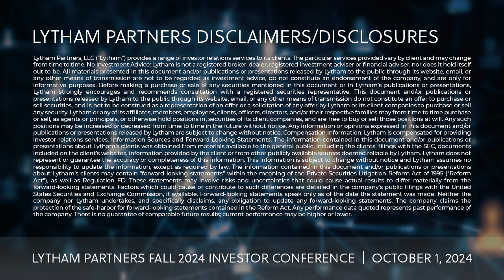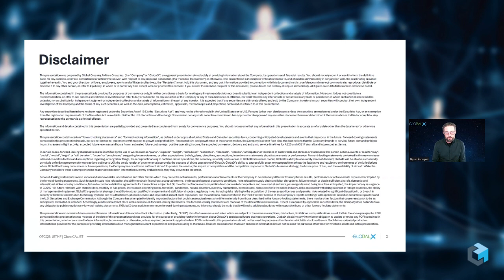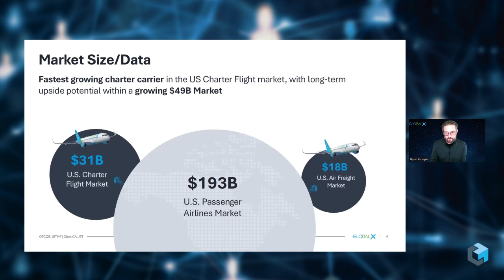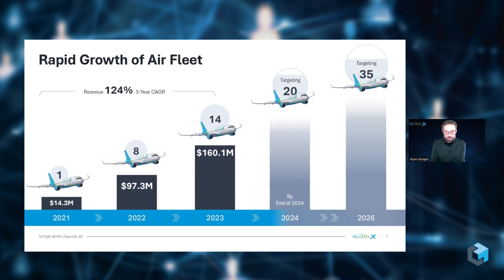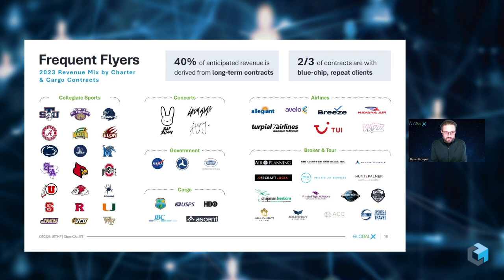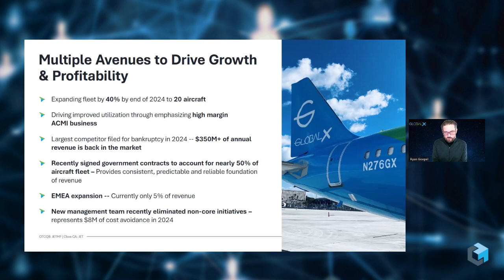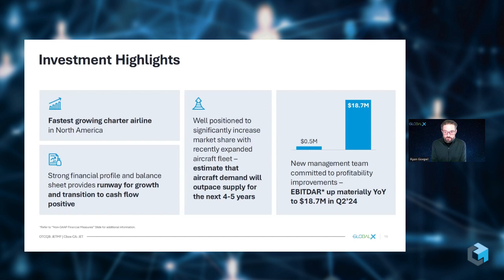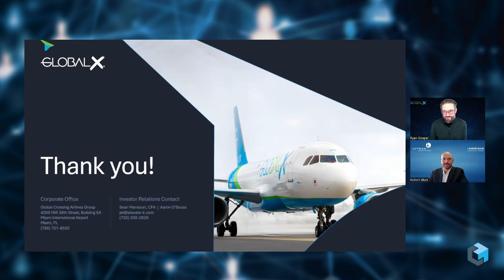Global Crossing Airlines Group Company Webcast @ Lytham Partners Fall 2024 Investor Conference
As part of the Lytham Partners Fall 2024 Investor Conference, Robert Blum, Managing Partner, Lytham Partners, hosted a virtual company webcast presentation with Global Crossing Airlines Group.

Global Crossing Airlines Group, Inc. is a US 121 domestic flag and supplemental Airline flying the Airbus A320 family aircraft. GlobalX flies as a passenger ACMI and charter airline serving the US, Caribbean, European and Latin American markets.